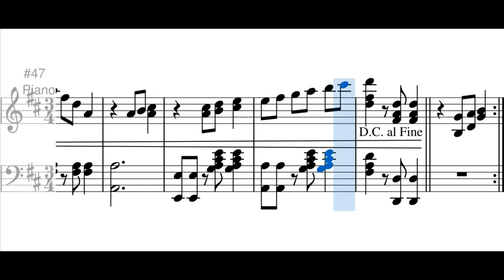La Chata (pasillo) - Luis A. Calvo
Esta pieza fue publicada el 26 de mayo de 1928 en el rotativo Mundo Al Día.